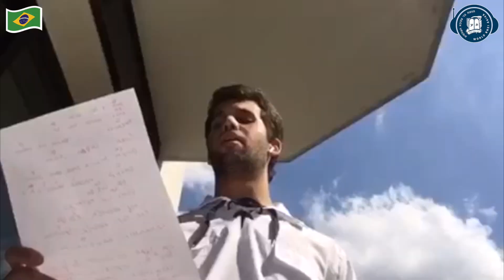Jewrovision 2020: São Paulo, Brazil